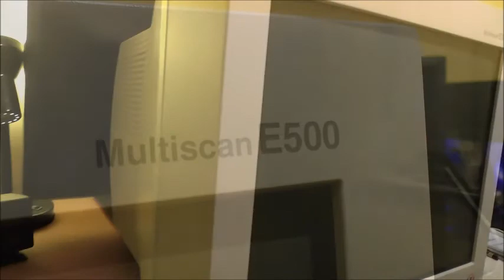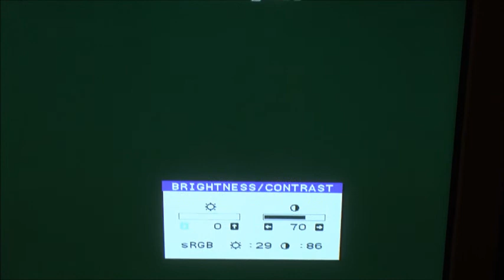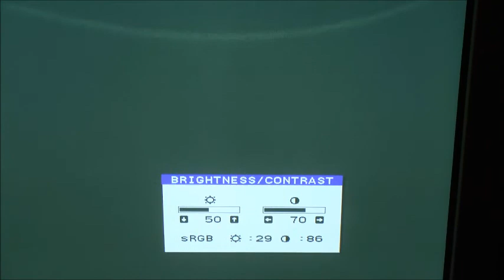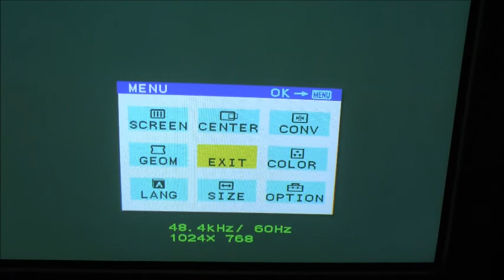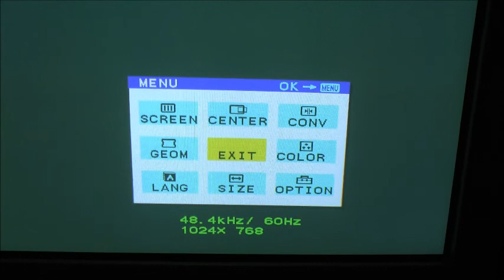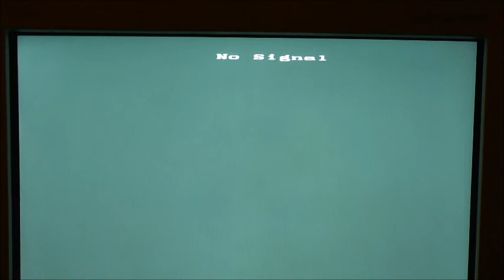Scanline Wars: CRT hell strikes back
Carrying on from "Scanline Wars: A New Hope" we see the return of the PC CRT, with a Sony multiscan E500. Unfortunately this model has a common "hue" fault, which wasn't known until purchase. quite common evidently. Unfortunately this one has met it's maker now in the graveyard of scan shizz!